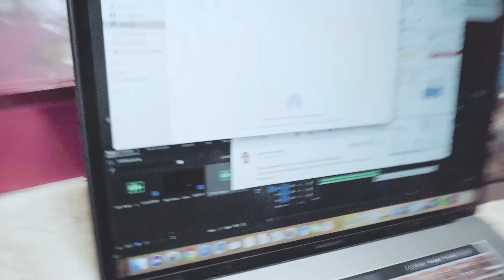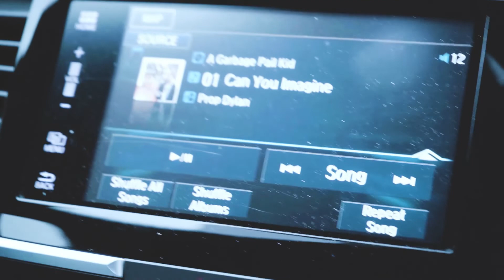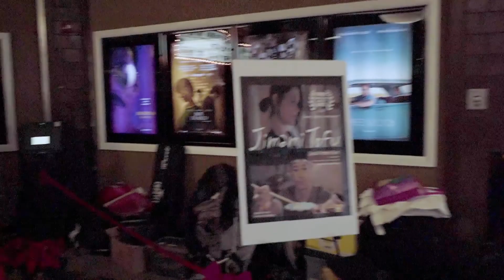What's my Brand?! Feat Okinawa Kai Vlogmas day 7 2018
Whats My Brand?! Hey friends and family so here's a vlog I did last weekend- I was deff stressing hard but was able to turn it around with the help of everyone =) .  Very happy to be able to have such awesome friends! This has been a huge learning curve for me. It's been stressful yet so rewarding. So in this vlog i was able to connect with my Okinawan Family in the DC Maryland Virginia area. This was a really great time- Big thanks to the Okinawa Kai for hosting and Naomi for having us!